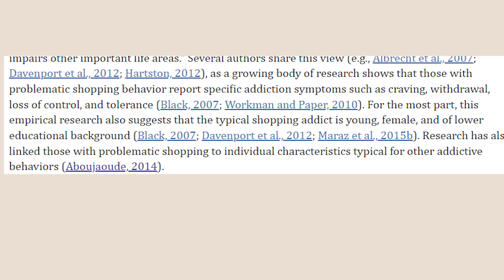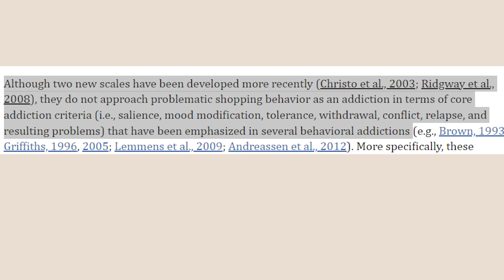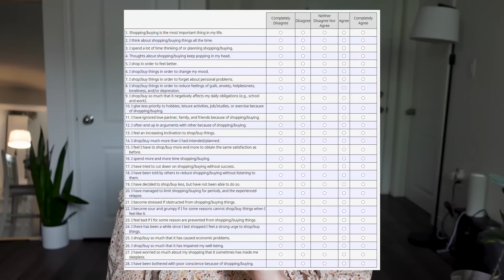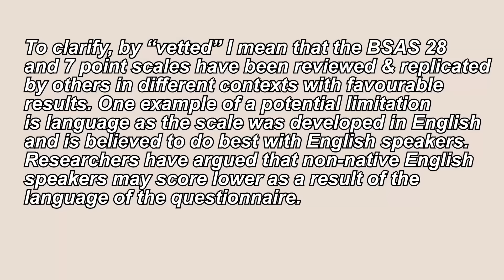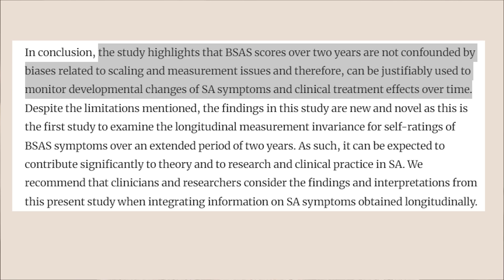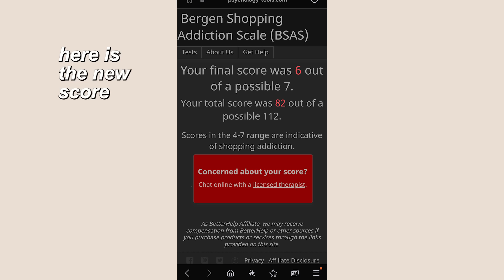was I ever really addicted to shopping?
hey y'all, in today's video we're talking more about shopping addiction and how it's measured.

If you enjoy my content I'd love for you to consider joining the channel to get extra perks:

S U B S C R I B E:  For new videos 3x a week

W A T C H  N E X T:

this tiktok shopping account claims to be in recovery while still trying to sell you stuff

Articles Mentioned